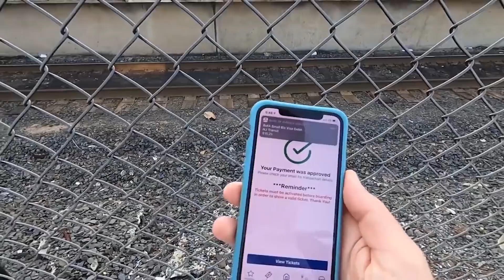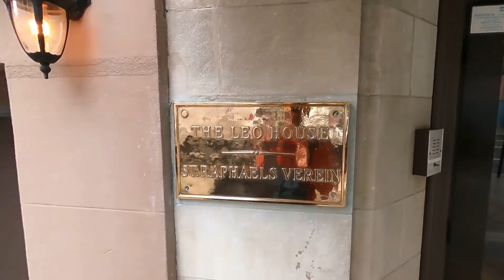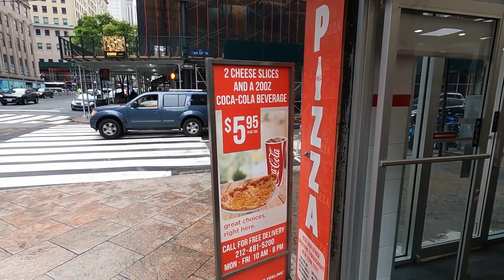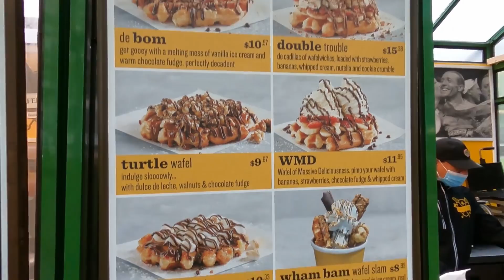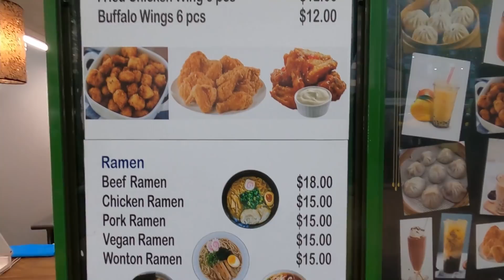New York'ta Sokakta İnsanlarla Tanışma | BEDAVA Kahve + Tatlı,Macera Dolu Amerika'da New York Vlog#3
New York vloglari tam gaz devam ediyor. Amerika dogu yakasi New York 3. günün vlog videosu sizlerle, 4 gün de çok yakında.

İyi Seyirler ... 🙌 💙

Video Edit : Oguzhan Apak ( Video Fabrika ) @video.edit.fabrika

Bu videolarda ilginizi çekebilir ;

LA'rtist Show, Guest Arizona'dan Taylor | Amerika'da Nerede Yaşanır?

Yeni videolardan haberdar olmak için zili tıklamayı unutmayın 🔔

Yorum ve Like da atarsanız tadından yenmez 🚀

Ben Tutku Yıldırım. Los Angeles'tan hepinize merhabaaaa.. ✋
Bu kanalda en başta Los Angeles olmak üzere, Amerika'daki yaşamımı sizlerle paylaşacağım. Kah Vloglar, kah Amerika'ya dair sorularınızın cevapları, kah o an ki duygularım. Hadi gelin Amerika'yı birlikte yeniden keşfedelim :)